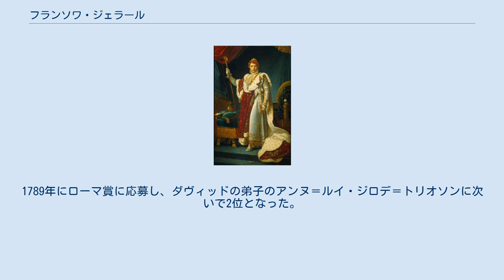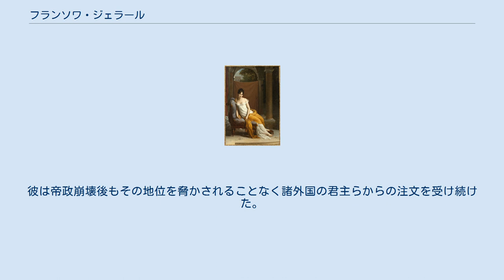フランソワ・ジェラール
フランソワ・ジェラール（François Pascal Simon, Baron Gérard，1770年5月4日 – 1837年1月11日）は、フランスの新古典主義の画家。
 ジェラールは1770年ローマにて、ローマ教皇庁駐在フランス大使ベルニ枢機卿の執事をしていた父、J・S・ジェラルドのもとに生まれ、幼少期をローマで過ごした。
1782年12歳の時にフランスへ帰国、程なくして彫刻家のオーガスティン・パジューに、次いで画家のギイ＝ニコル・ブルネに師事する。
 1785年にサロンへ出品されたジャック=ルイ・ダヴィッドの『ホラティウス兄弟の誓い』を見て熱狂し、翌1786年には同氏のアトリエに入門した。
1789年にローマ賞に応募し、ダヴィッドの弟子のアンヌ＝ルイ・ジロデ＝トリオソンに次いで2位となった。
 1800年以降ナポレオン・ボナパルトの肖像画注文を決定打にジェラールは画家として確固たる地位を築いた。
彼は帝政崩壊後もその地位を脅かされることなく諸外国の君主らからの注文を受け続けた。
 1806年にレジオンドヌール勲章（シュバリエ）を受勲した。
1811年にパリのエコール・デ・ボザールの教授に任じられた。
ジェラールの弟子にはポーラン・ゲランやシャルル・ド・スチューベンらがいた。
 1837年パリにて死去する。
 フランソワ・ジェラールに学んだ学生には以下のような画家がいる。